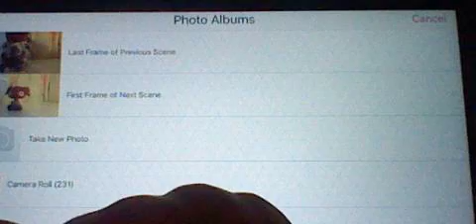LPS Sister Location Video Tutorial-Part 2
Hi everyone. It's me again. I'm sorry that the video on Part 1 paused, but enjoy Part 2 of the video. I will show you how I made the effects for my music videos.